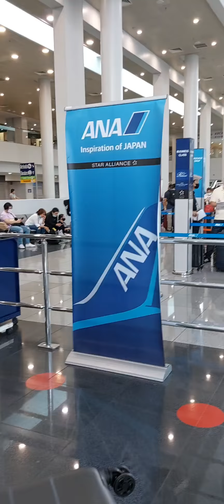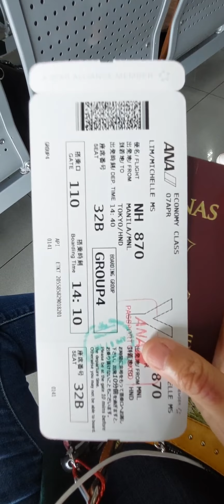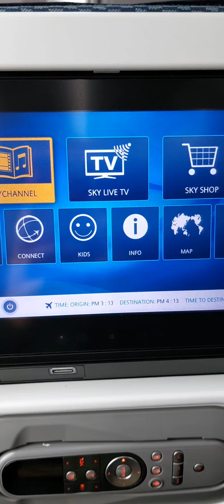SPECIFIED SKILLED WORKER (SSW1) FOOD PRO TRAVEL HISTORY 1 2022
This is the day na matagal kO ng pinaghandaan at pinag dasal na Sana bigyan pa akO ng chance makabalik ng JAPAN sa pangalawang pagkakataon🙏🇯🇵.
Thank u Lord!!!🙏
Lahat ng yOn ng bunga na..